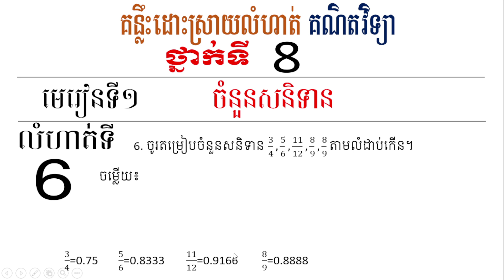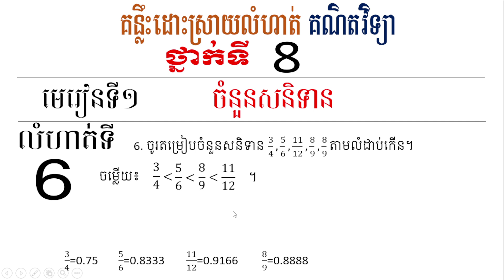គណិតវិទ្យាថ្នាក់ទី8 មេរៀនទី1 លំហាត់ទី6 ទំព័រទី11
សូមស្វាគមន៍មកកាន់ប៉ុសរបស់ខ្ញុំ នៅក្នុងប៉ុសរបស់ខ្ញុំមានវីដេប្លែកៗជាច្រើន ទាំងចំណេះដឹង និងការកម្សាន្ដ។